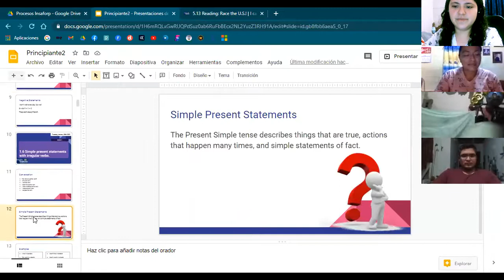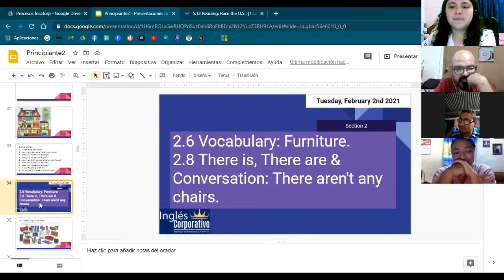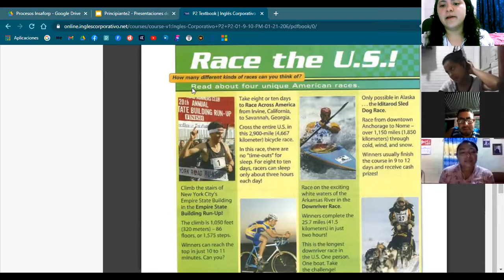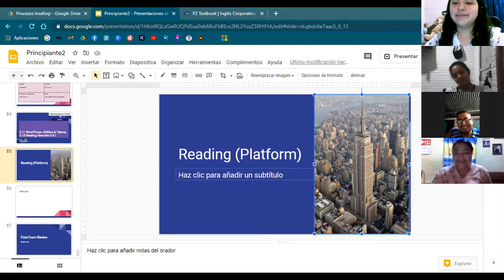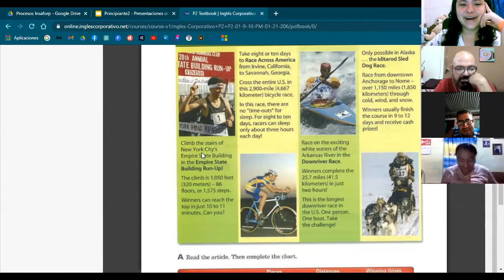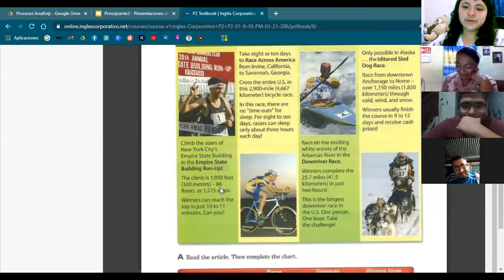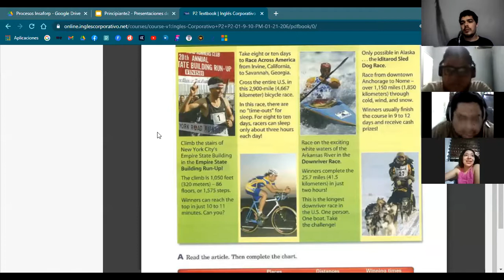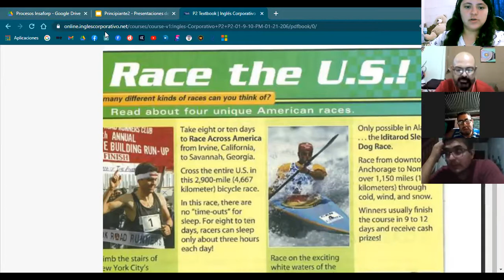Ingles Corporativo-5.13 Reading: Race the U.S.!day15